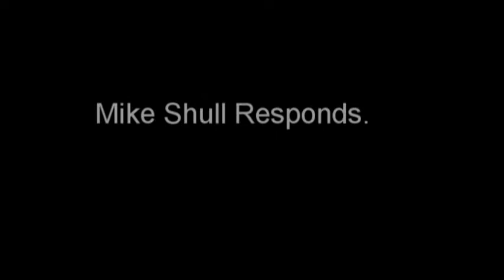Budget - Shull, Karaffa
02/13/13 - Augusta County Board of Supervisors hold an early public input session on the upcoming budget. Mike Shull and David Karaffa respond to public comments.